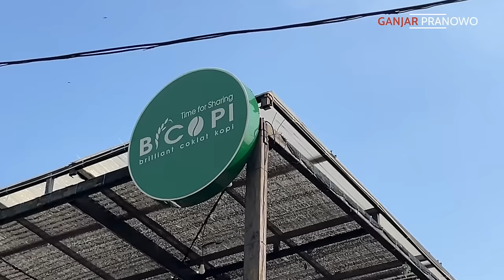REMBUGANJAR : MEET UP SAMA GENG PINGUIN SURABAYA